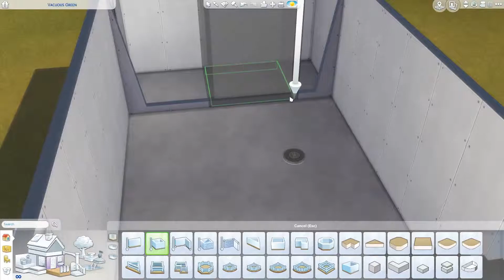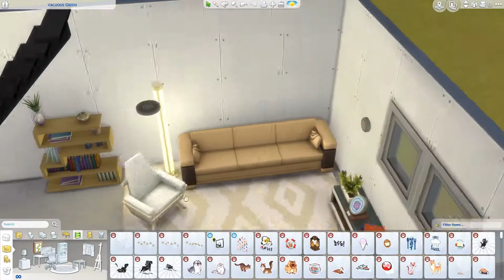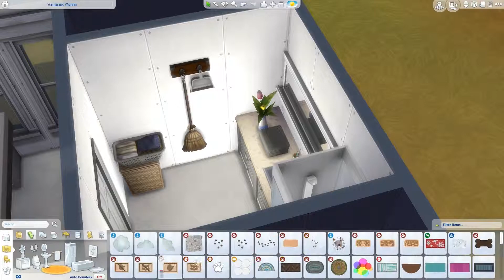The Sims 4 Speed Build - Tiny House - NO CC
A fun tiny house build. Enjoy.